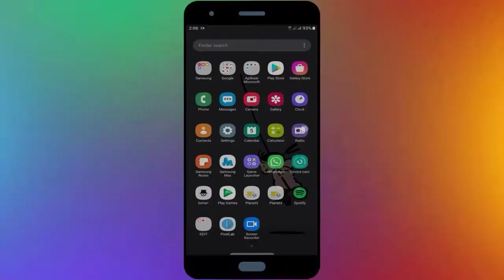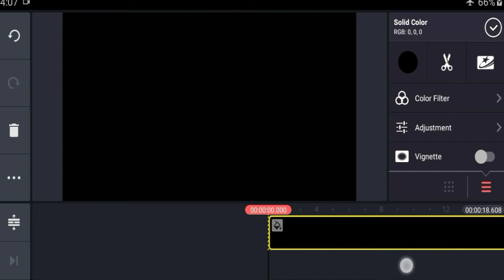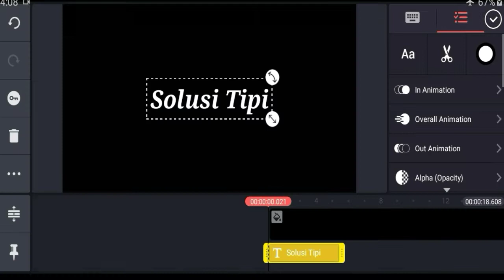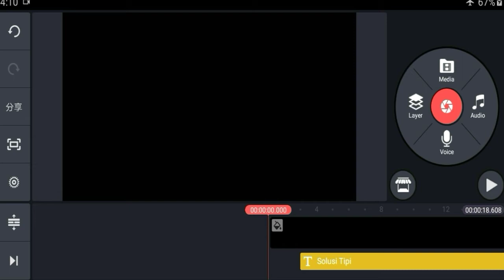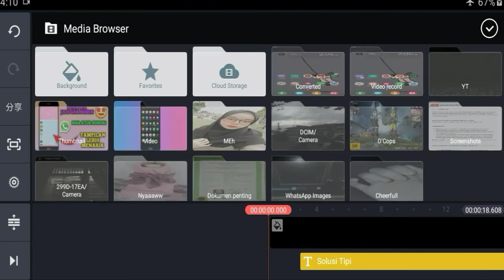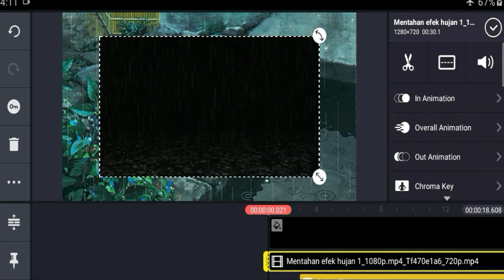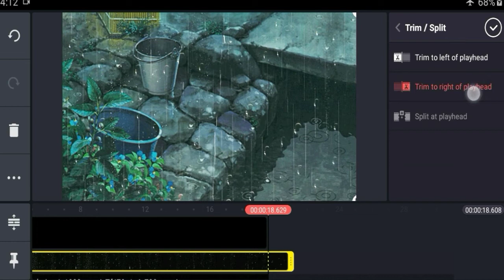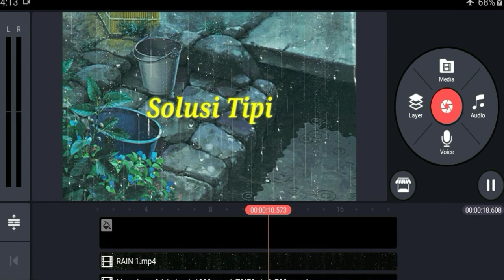Cara Membuat Efek Hujan di Aplikasi KineMaster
Buat anda yang hobi editing menggunakan kinemaster kalian bisa coba cara membuat efek hujan untuk membantu mengasah skill editing anda, dan kali ini saya bagikan kepada anda cara membuat efek hujan di aplikasi kinemaster.